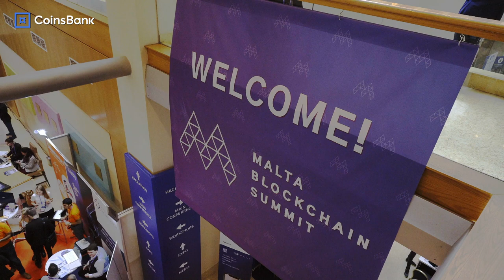Coinsbank - Malta private party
The conference in Malta gathered thousands of crypto enthusiasts, representatives of companies, startups and others. It was a great excuse to get together again at the beautiful Mediterranean Sea and spend a few hours discussing future plans and share impressions!